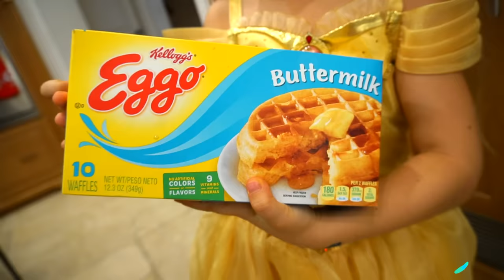Diana Pretend Play Gummy food vs Real food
Roma wants to eat. Diana is cooking for her brother. But instead of real food, Roma gets gummy food. Kids Pretend Play Gummy food vs Real food.